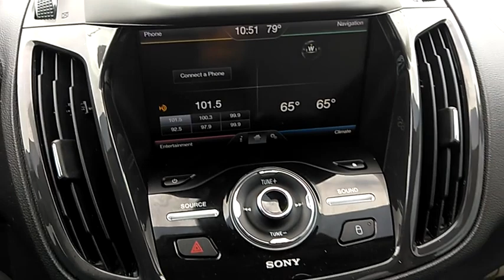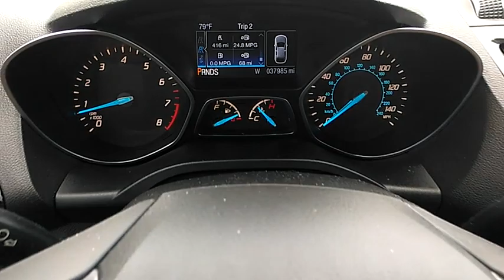2015 Ford Escape Winter Haven Honda FL C002161B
2015 Ford Escape Titanium

100 000 MILE WARRANTY!! CERTIFIED!! TITANIUM PKG!! LEATHER!! NAVIGATION!! PANORAMIC MOONROOF!! ONE OWNER CARFAX!! POWER HEATED MEMORY SEATS!! XM RADIO!! REMOTE START!! POWER TAILGATE!! BLUETOOTH!! BACK UP CAMERA!! SONY SOUND SYSTEM!! PUSH BUTTON START!! JUST SERVICED!! PRICED TO SELL TODAY!! WE WILL EARN YOUR BUSINESS!! brbrCALL OR EMAIL TODAY TO CONFIRM AVAILABILITY!!brbrbrHundreds nationwide have seen the vehicle you re viewing right NOW. Don t waste much more time. Call me NOW for a great deal.brAwards:br  * JD Power Initial Quality Study (IQS)   * 2015 KBB.com 10 Best SUVs Under $25 000   * 2015 KBB.com Brand Image AwardsbrReviews:brbr  * Good performance and fuel efficiency; many high-tech features; agile handling; high-quality cabin; comfor,le seating. Source: Edmundsbr  * The 2015 Escape is a Compact SUV that is an absolute head turner. A major departure from its previous generation  this Escape is refreshingly modern with sporty attitude. Further  the interior of the escape showcases impressive design  and high quality materials. It is one of the leaders in its segment for gas mileage  styling  and great technology as well. There are three trims available for the 2015 Escape: S  SE  and Titanium. Standard on all 3 models  is a generous assortment of standard features. You get a 6-Speed SelectShift Automatic  Power Windows and Door Locks  a Storage Bin under the floor  Touch Controls on the Steering Wheel  and Flat Fold Rear Seats. Plus  it comes with a 6 Speaker  AM FM Radio with CD  MP3 and Auxiliary Input  and a Communication and Entertainment System. The Base S Trim comes with a 2.5L  4-Cylinder Engine with 168hp that gets an EPA estimated 22 MPG in the City and 31 MPG on the Highway. Plus the base also comes standard with the MyKey system for parents of younger drivers. The SE and Titanium come standard with a 1.6-Liter EcoBoost engine  with an optional 2.0L EcoBoost I-4 engine available instead. Bought as a two-wheel drive  the 1.6L gets an EPA Estimated 23 MPG City and 33 MPG hwy  while the 2.0L gets 22 MPG City and 30 MPG hwy. The S Trim can only be purchased as a two-wheel drive but the other two models give you the option of four-wheel drive as well. In terms of Safety  all models are standard equipped with Front and Rear Anti-Lock Brakes  AdvanceTrac with Roll S,ility Control  and a Rear View Camera. Available features include the available SYNC with MyFord Touch infotainment system which includes Bluetooth and navigation among other features. Source: The Manufacturer Summary